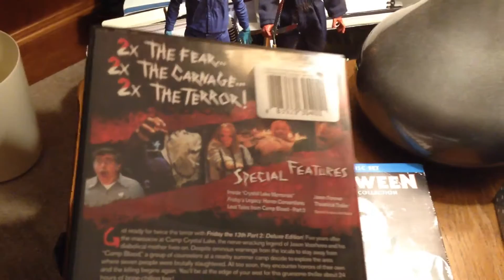Horror movies I own( READ DESCription)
I will be changing channel name soon so I just wanted to give you a heads up.